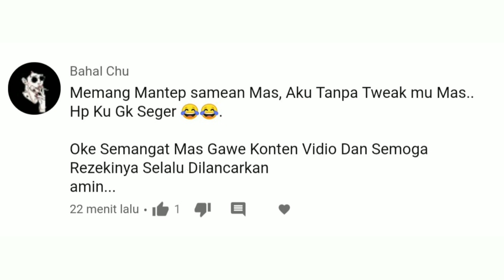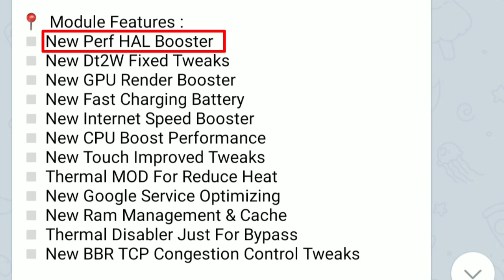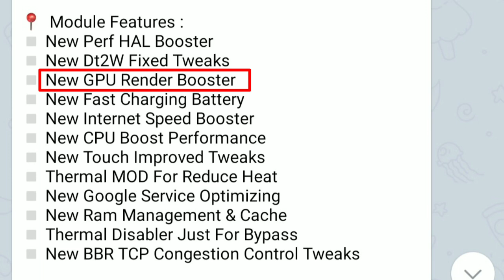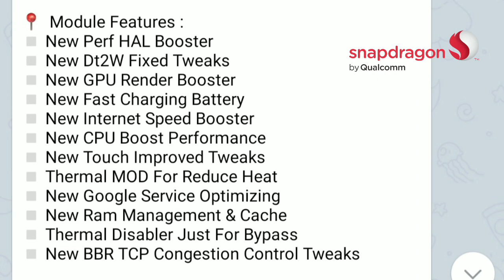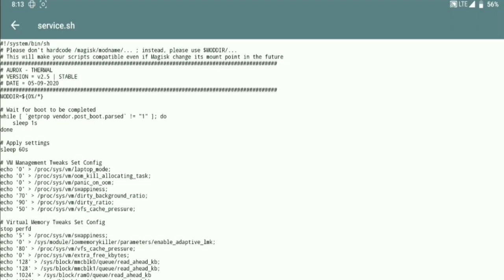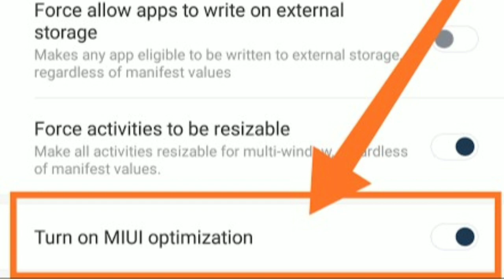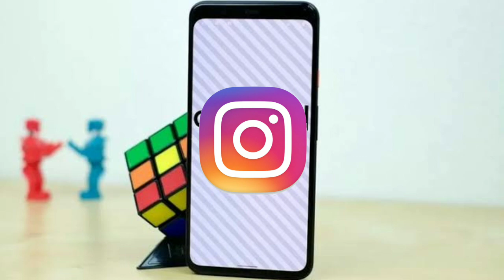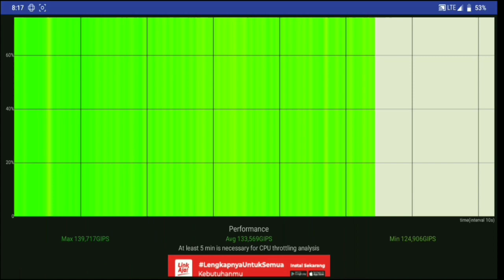Bisakah AuroX Thermal Benar-Benar Meningkatkan Performa Gaming Anda?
GAMING MAGISK MODULE | THERMAL MOD ALL DEVICE | AUROX THERMAL 2.5 STABLE